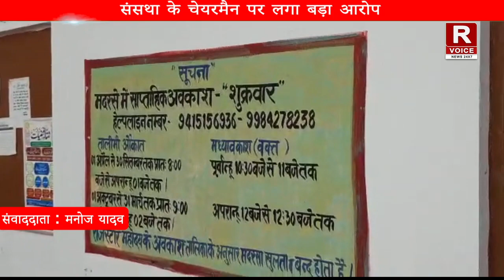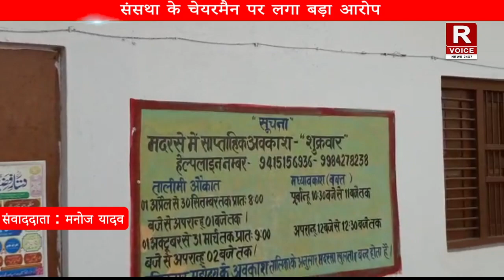संसथा के चेयरमैन पर लगा बड़ा आरोप